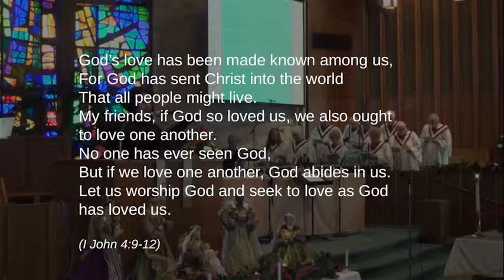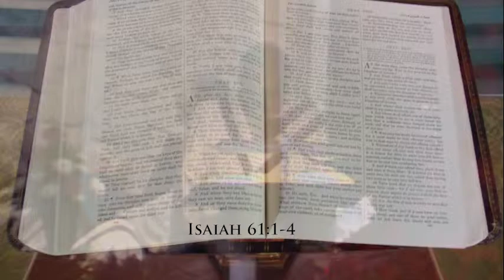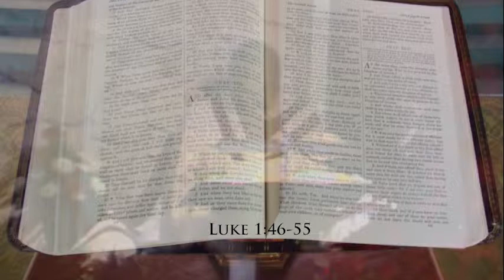Worship Service - Dec 8, 2013 - Mirror Images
This week's meditation: "Mirror Images"

1715 NW Pine Lake Dr.